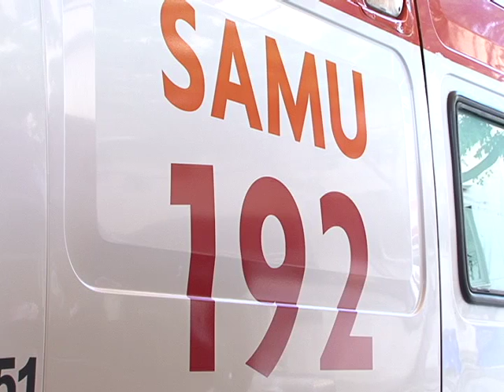TROTES SAMU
Segundo uma pesquisa realizada pela prefeitura 30 % das ligações feitas para o SAMU são trotes.